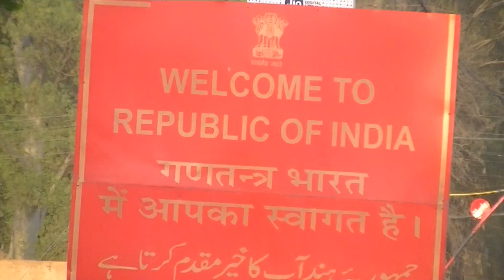Wagah India Pakistan border ceremony 4/5/2017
הטיול "אחרי צבא" של עמית הברון 2017